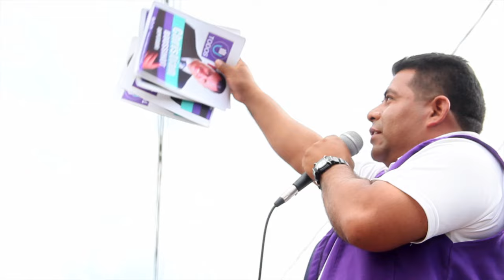Radiografía de un mitin : Todos